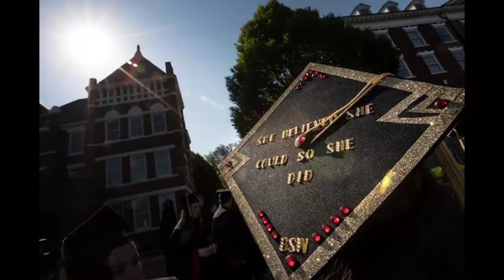In Pictures: Cal U's 186th Commencement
See the 186th Commencement at California University of Pennsylvania through pictures.